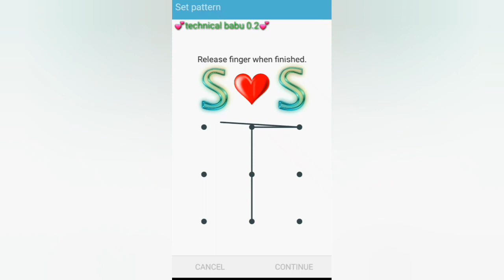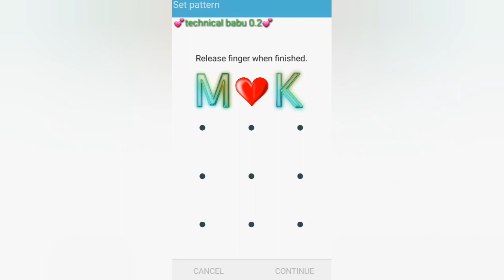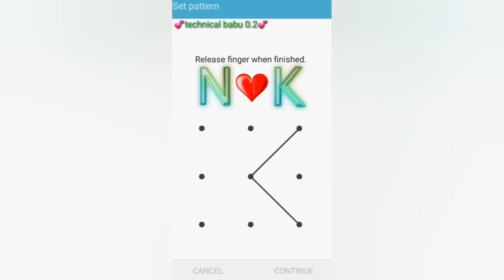Pattern lock - SS, AD, MON, MOK, SON, DOK, R T, NOP, LOM, ZOA pattern lock || Lock todne ka tarika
स्टाइल लॉक पैटर्न वीडियो

पैटर्न लॉक वीडियो